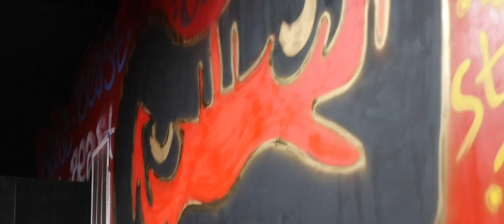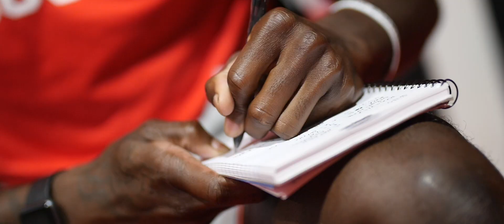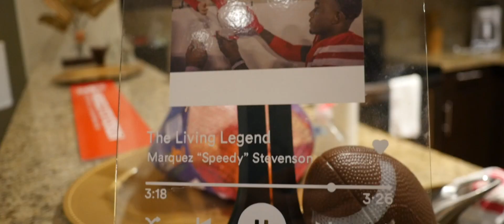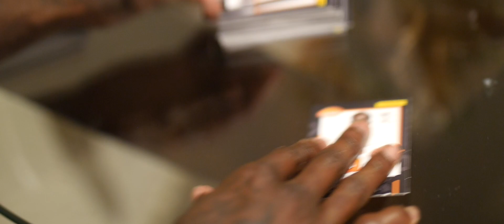2021 Marquez Stevenson Draft Video VLOG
Follow along as current NFL wideout Marquez Stevenson prepares for his draft in 2021. He shows what the day to day looks like for a draft prospect during his workout, meeting with an NFL team, and going back to where his college career started at University of Houston.